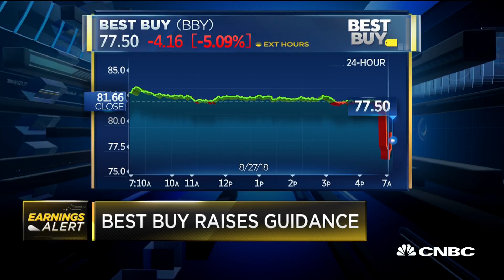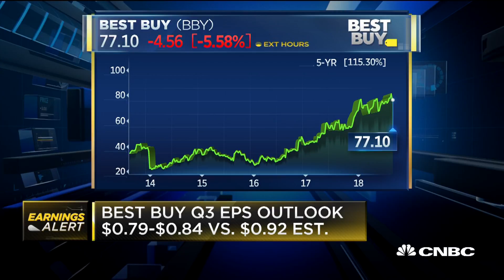Best Buy drops despite earnings beat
Charles O’Shea, Moody’s lead retail analyst, discusses Best Buy's quarterly earnings report sending shares down.